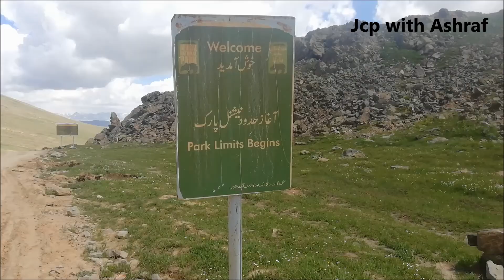how to reach Deosai planes l Kala Pani l Skardu l Pakistan l Sheosar Lake l jcp with ashraf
The Deosai National Park is a high-altitude alpine plain (plateau) and national park in the Northern Gilgit-Baltistan region of Pakistan.

Deosai Plains are situated at an average elevation of 4,114 metres (13,497 ft) above sea level and considered as the second highest plateaus in the world.
'Deosai' (Urdu: دیوسای٘‎) means 'the land of Giants' in Urdu. Balti people call this place 'Ghbiarsa' (Balti: غبیارسہ‎) referring to 'Summer's Place' because it is only accessible in summer.
The Deosai National Park is located between Kharmang, Astore and Skardu in Pakistan. It has an average elevation of 4,114 metres (13,497 ft) above sea level,[2] making the Deosai Plains the second highest plateau in the world after Changtang Tibetan Plateau. The park protects an area of 3,000 square kilometres (1,200 sq mi). It is well known for its rich flora and fauna of the Karakoram-West Tibetan Plateau alpine steppe eco-region. In spring, it is covered by sweeps of wildflowers and a wide variety of butterflies.
Deosai is accessible from Skardu District in the north, Galtari Kharmang District in the south-east and the Astore District in the west. Deosai is located approximately 30 km from Skardu city, which is the shortest route to visit Deosai. Another route is from Astore valley via Chilim. It is also accessible from Shila valley. The people of Galtari travel via Deosai. While it is a National Park, the Gujjar-Bakwarwal travel large distances to utilize the Deosai National Park as grazing lands. There is another route called Burgi la via Tsoq Kachura valley Skardu.
The soils of this area are severely eroded, of a coarser nature and mixed with gravel and stones of various material and sizes. In flat areas between mountains, soil is deep with marshy vegetation.
The Deosai National Park was established in 1993 to protect the survival of the Himalayan brown bear and its habitat. Having long been a prize kill for poachers and hunters, the bear now has a hope for survival in Deosai where its number has increased from only 19 in 1993 to 40 in 2005. In 1993, after playing an instrumental role in the designation of Deosai as a National Park, the Himalayan Wildlife Foundation (formerly the Himalayan Wildlife Project) was founded with a substantial international financial support. The Himalayan Wildlife Foundation ran two park entry check posts and a field research camp in Deosai for approximately ten years. Documentation was completed by the Himalayan Wildlife Foundation for handover of management of the Park to the, then, Northern Areas Forest Department with the department starting to manage the park since 2006. While pressures that existed in the 1990s, such as hunting and poaching have subsided, the brown bear is still under threat due to pressures such as increasing numbers of tourists and use of park areas for grazing.

The Deosai Plains are also home to the Himalayan ibex, red fox, golden marmot (locally called Phia), gray wolf, the Ladakh urial, snow leopard and over 124 types of resident and migratory birds. Birds in the park include the golden eagle, lammergeier, griffon vulture, laggar falcon, peregrine falcon, Eurasian kestrel, Eurasian sparrowhawk, and snowcock.